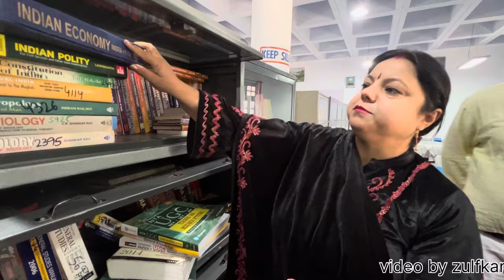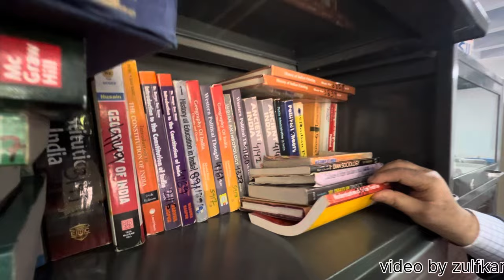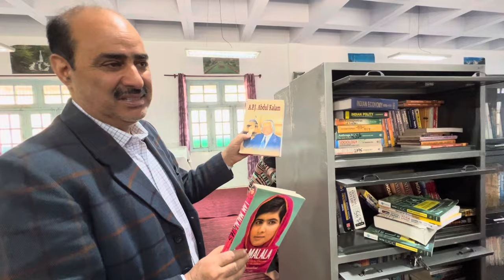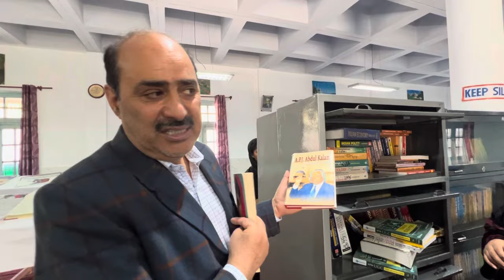All Types Of Books Available at IFHSS Kishtwar Library for the Students and Public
IFHSS Kishtwar Library All Types Of Books Available for Students and Public Kishtwa